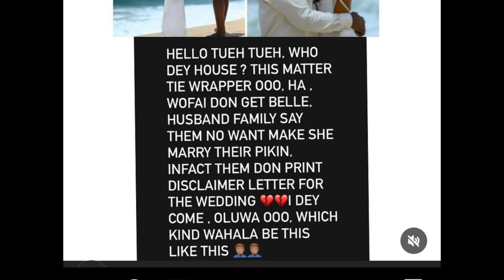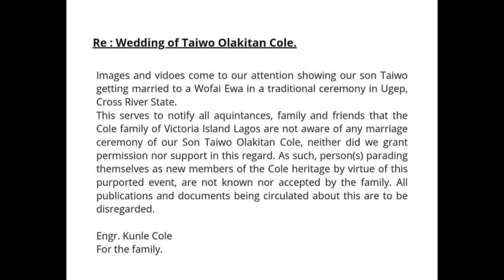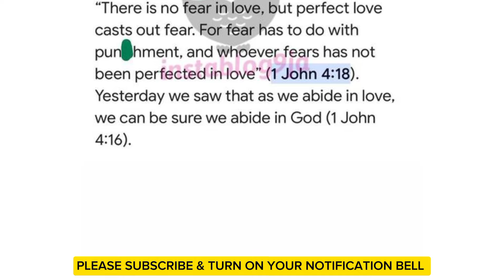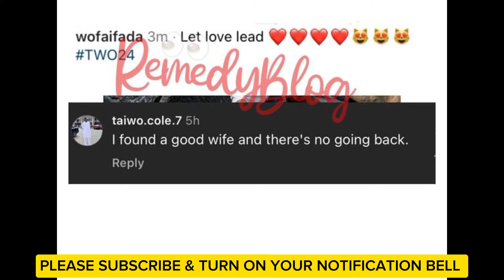Wofai Fada popular actress father in law to be publicly humiliates her during her wedding gistlover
Wofai Fada popular actress father in law to be publicly humiliates her during her wedding